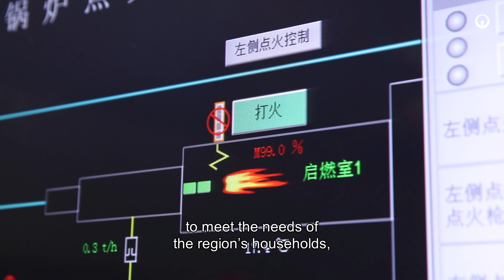Veolia - Eco-District Heating Network - Harbin, China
Harbin is one of the coldest cities in Northern China. The city is divided into 10 heating districts and Veolia is the main heating source in one of these districts.
Veolia currently provides heating for an area of 22 million m3, which is equivalent to 170,000 households.
SUN FU BIN
, Director of Development & Planning Department
 - Harbin Housing Assurance and Housing Administration Bureau
2016 - Direction de la communication Veolia